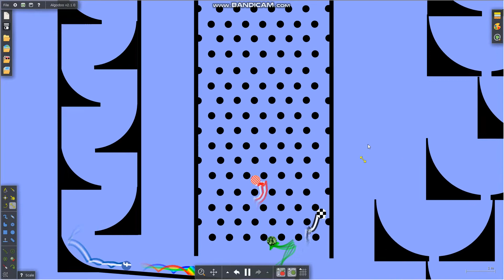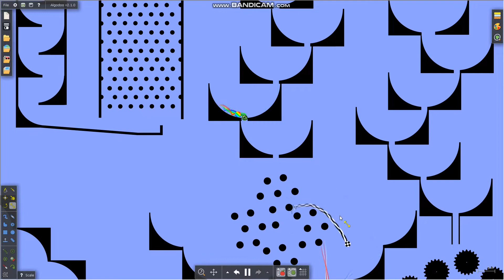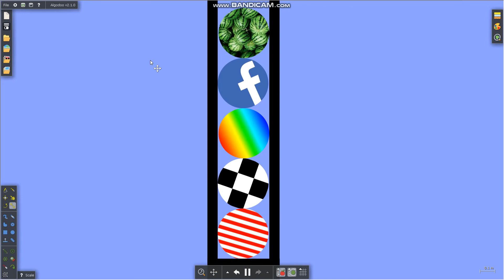Things Adventure Park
Did you like the race?
It is 1VS1, but 2 times bigger!